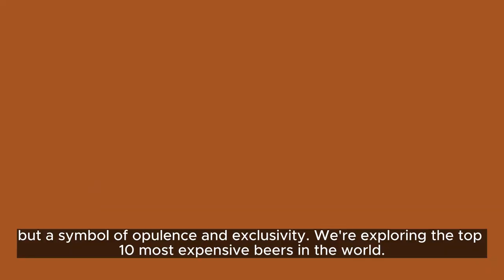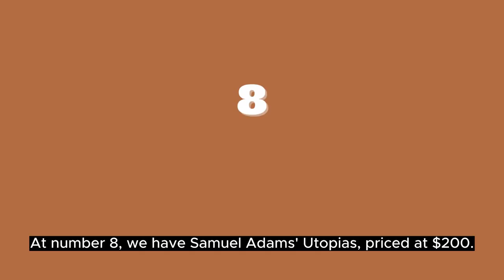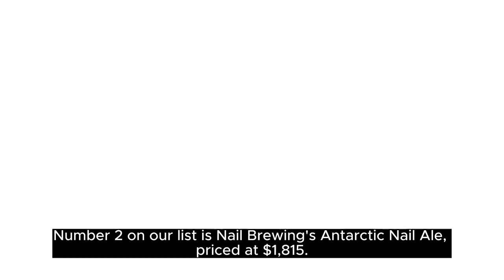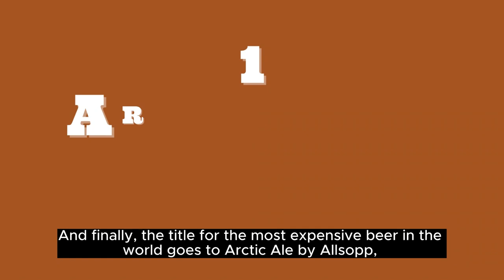World's Most Expensive Beers [2023]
Welcome to our journey through the world of luxury brews! In this video, we explore the top 10 most expensive beers in the world. These aren't just beverages, they're a testament to the art of brewing and the lengths that brewers will go to create unique and exclusive experiences.

Join us as we dive into the history, brewing process, and unique features of each beer. From beers brewed with melted Antarctic iceberg ice to beers matured in sherry, brandy, cognac, bourbon, and scotch barrels, this list has it all.